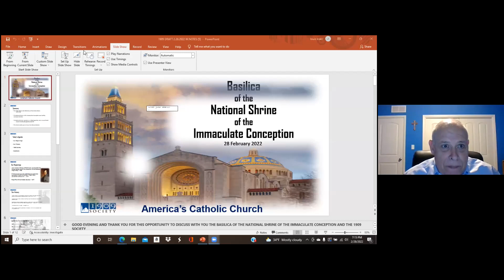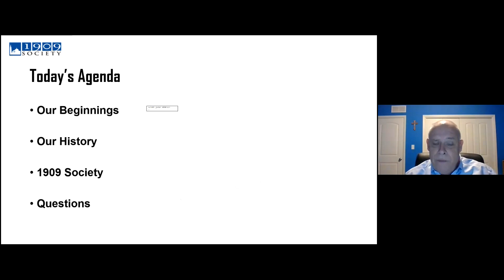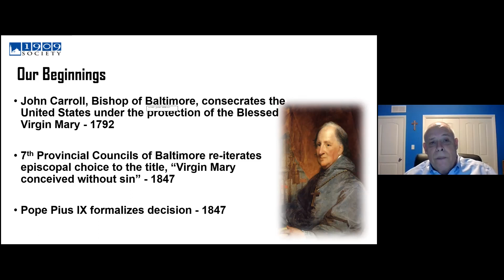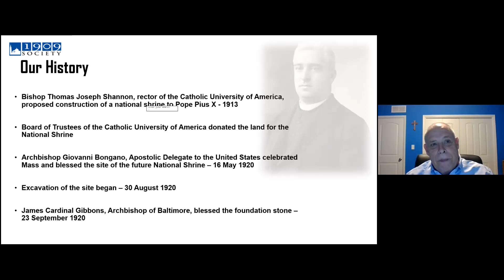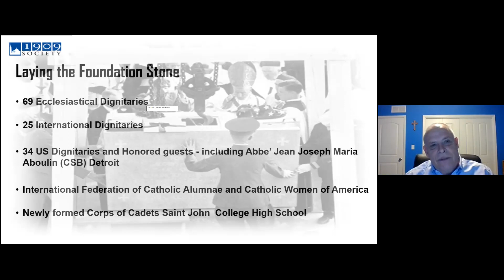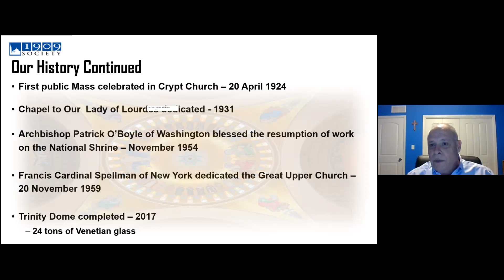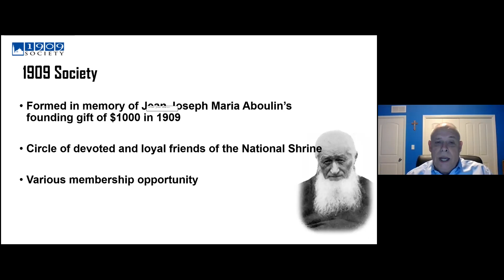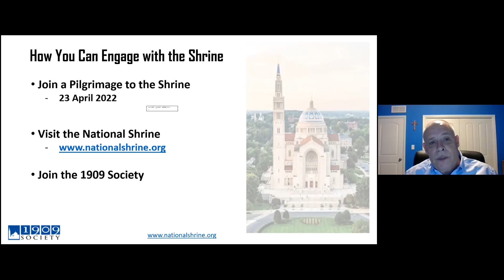Basilica of the National Shrine of the Immaculate Conception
"Basilica of the National Shrine of the Immaculate Conception" was presented by Mr. Lou Kratz on February 28, 2022, as part of the Truth, Beauty, and Goodness Evangelization Speaker Series for the Diocese of Harrisburg.